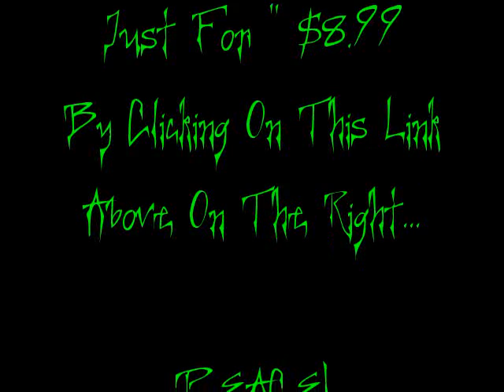TaureanJ(As Mr-Hallow) - Mr Hallow